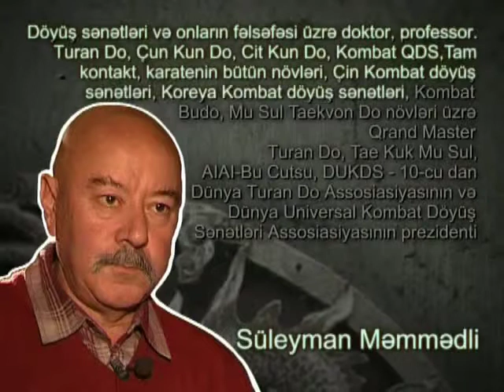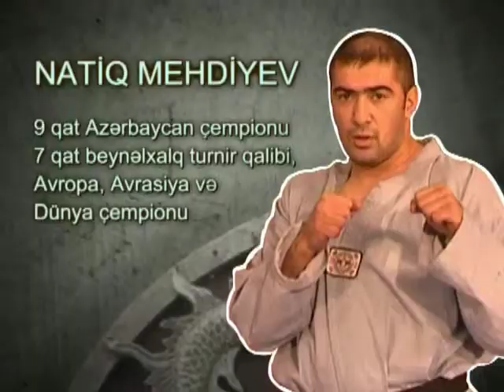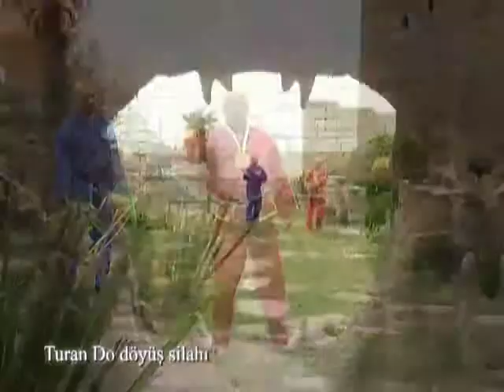Turan do film part 1